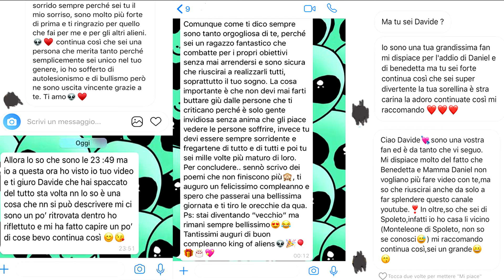Vietato Mollare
★Pagina facebook:
★Musically:
➜davide_smillo
NON MOLLARE MAI! LE GRANDI COSE RICHIEDONO TEMPO.